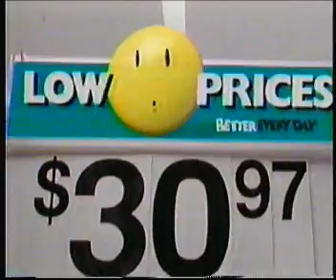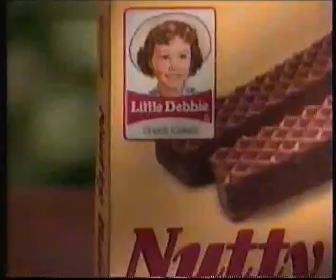ABC (KVEW-42) commercials, 2/24/1997 part 7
Commercials aired during Happy Birthday Elizabeth: A Celebration of Life.